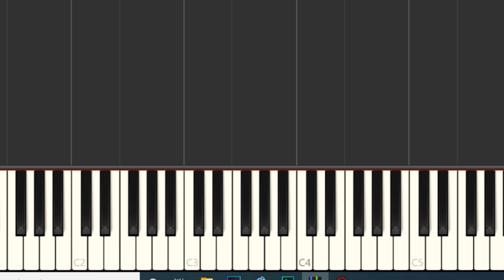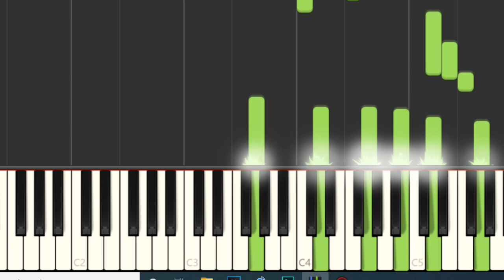Andar conmigo julieta venegas piano tutorial